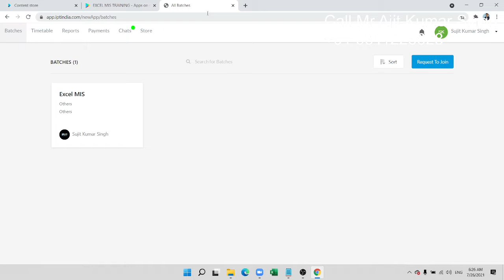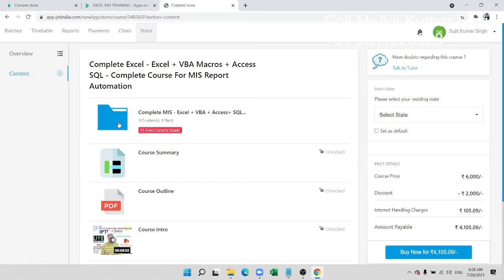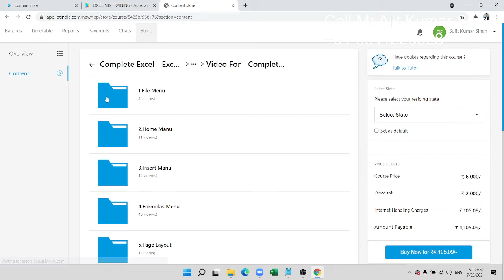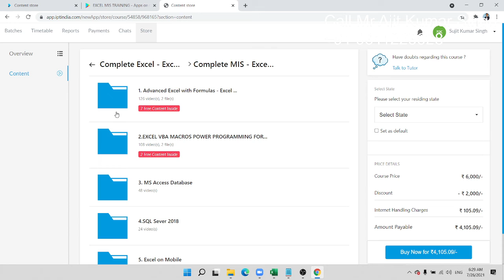MIS Training - Advance Excel + Macro + Access + SQL